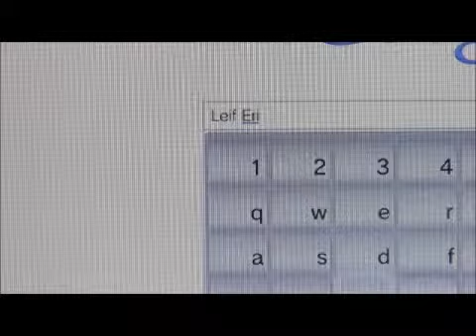No Handle Bars Music Video Custom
An elaborate, thought out music video of the song "No Handle Bars" by Flobots.